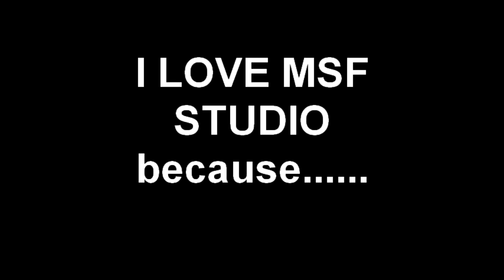I LOVE MSF STUDIO because......